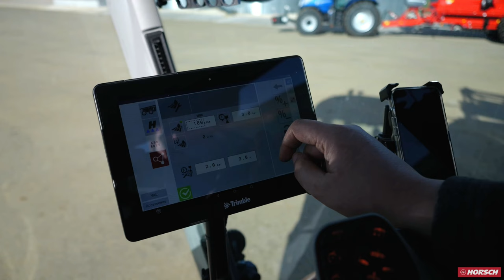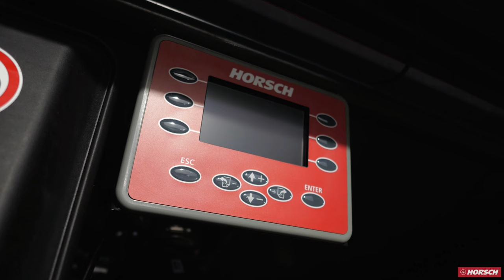HORSCH Leeb 6.300 - 7.300 PT: l'oeil de l'expert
Dans cette vidéo, Matthieu, support produit pulvérisation vous présente les atouts de notre gamme d’automoteur HORSCH Leeb 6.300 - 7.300 PT: toute la puissance de la technologie de pulvérisation HORSCH avec le confort d’utilisation d’un automoteur:

00:00
✓ Cuve de 7 400 litres en inox ou de 6 000 litres en polyéthylène pour des débits de chantier élevés

 00:54
✓ Confort d’utilisation
-Cabine frontale de marque Claas ergonomique: accoudoir et Joystick spécialement étudiés pour les fonctions de pulvérisation, position optimisée des écrans
Compatibilité avec de nombreux systèmes d’autoguidage: Trimble, John Deere, Raven, AgLeader, Topcon
Sécurité: filtration catégorie IV
Stabilité et confort grâce à la liaison en croix au niveau du système de suspension évitant le phénomène d’oscillation d’avant en arrière
-Système de suspensions à parallélogramme avec réglage possible de la hauteur sous bâti de la cabine

03:15
✓ Grande capacité de traction
Equilibrage optimal grâce la cabine frontale: répartition 50-50 du poids sur le premier et le second essieu
Moteur FPT 310 ch, puissant équipé de 3 pompes à débit variable dont une assurant l’entraînement de moteurs de roue surdimensionnés avec  30% de capacité supplémentaires par rapport aux précédents modèles.
Gestion automatisée du régime du moteur et de l’entraînement des roues limitant le patinage

 05:00
✓ Le meilleur de la technologie de pulvérisation HORSCH
Simplicité d’utilisation : l’écran permet de visualiser toutes les fonctions de la machine
Rapidité de mise en œuvre pour des débits de chantier élevés :
1 pompe centrifuge de 1000 l/min avec débit important à l’aspiration et au refoulement
1 pompe piston membrane auxiliaire pour amorcer la pompe centrifuge et assurer le système de rinçage en continu CCS

Fiabilité et précision d’application grâce à la rampe HORSCH éprouvée
Rampe en acier de conception aérée avec petites sections pour limiter les efforts à grande vitesse
Guidage actif de la rampe BoomControl pour une correction automatique hauteur/dévers/ géométrie variable ; en positif comme en négatif
Rampes de 24 à 45 m de largeur, avec espacement des buses tous les 25 cm pour une application jusqu’à 30 cm par rapport à la cible assurant une grande qualité de pulvérisation tout en limitant les phénomènes de dérive.

Système de changement de buse automatique pour permettre une pulvérisation de qualité peut importe la vitesse d’avancement.